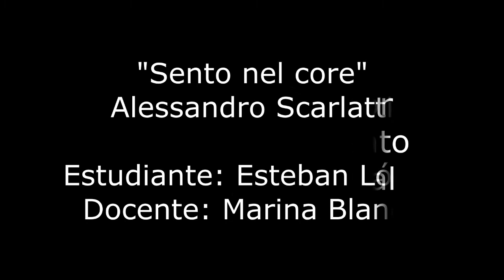"Sento nel core"- Alessandro Scarlatti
Estudiante: Esteban López
ESMN FOBAM Módulo 1.2 (1er cuatrimestre 2020)
En el contexto de la pandemia de covid19 y con suspensión de clases presenciales en Argentina, alumnos y docentes aunamos esfuerzos por mantener el contacto y poder trabajar los contenidos desde una nueva modalidad a traves de la virtualidad. Sostenemos clases semanales a través de diferentes plataformas y nos comunicamos a través de un grupo de whatsapp. Van y vienen videos, consultas, material y mucha alegría en cada encuentro. Nos reímos de los bloopers de estudiar desde casa y con la interrupción de la familia, los problemas de conexión inestable de internet que a veces nos afecta, o los artefactos que se tildan que se caen; pero fundamentalmente nos expresamos valorando la escuela pública y el compromiso a la hora de aprender que ponen los estudiantes y estos trabajos que reflejan las ganas de compartir. Finalmente, el arte nos sana, nos comunica, nos libera. Gracias estudiantes, colegas, y todo el personal que conforma la ESMN !